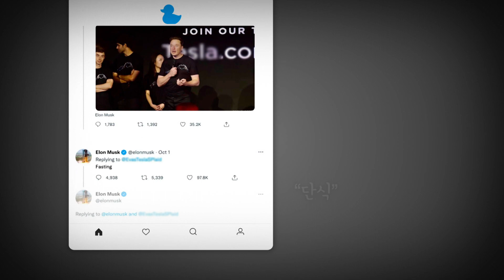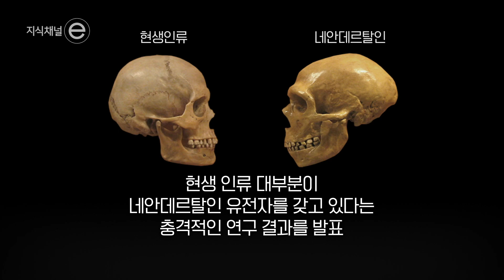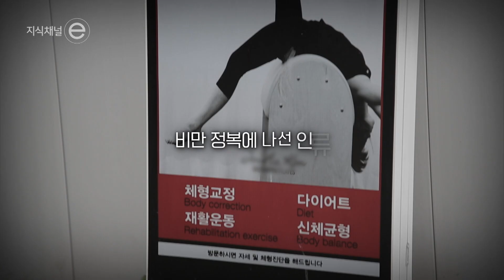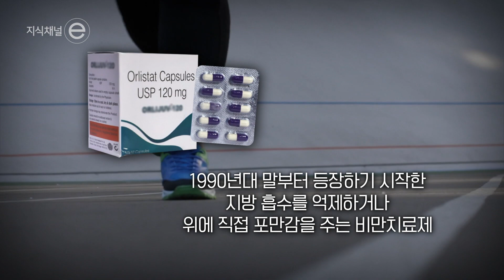21세기 신종 전염병 '비만' 약으로 치료하다 💊 │ 비만의 원인은 네안데르탈인 유전자❗ │ 일론 머스크도 복용한 비만치료제 │ 지식채널e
인류는 비만을 정복할 수 있을까?
 - 약으로 살 뺀다, 비만 ‘치료’하는 시대

  1996년, 세계보건기구(WHO)는 비만을 치료해야 하는 질병으로 규정했다. 이는 비만이 단순히 미용과 생활양식의 문제가 아닌 비정상적인 건강 불균형 상태라는 것을 말한다. 2019년에는 WHO에서 비만을 ‘21세기 신종 전염병’으로 발표했다. 그러나 여전히 비만이 증가하는 추세는 계속되고 있다.

  전 세계가 비만과의 전쟁 중인 가운데, 획기적인 비만 치료제가 개발되어 신드롬을 일으키고 있다. 테슬라 최고경영자(CEO) 일론 머스크는 ‘날씬해진 몸’으로 화제 됐다. 약 1년 만에 13㎏가량을 감량했다고 한다. 그는 다이어트 비결로 간헐적 단식과 운동 그리고 약물의 도움을 받았다고 털어놨다. 그 약물이 바로 비만 치료제이다.

  최근 화제가 되는 비만 치료제는 당뇨병 치료제로 개발되었다는 점에서 이전의 약들과 차이를 보인다. 당뇨 치료 효과도 탁월했지만, 임상 과정 중 당뇨병 치료제를 맞은 대다수가 현저한 체중감소를 보인 것이다. 비만도 치료하는 시대가 당도했다. 인류는 비만을 정복할 수 있을까? 인류와 비만, 전쟁의 시작과 역사에 대해서 알아본다.

12월 18일. 신발을 빌려드립니다 / 나의 작은 이웃
12월 19일. 학교도감 3부 - 학교를 지키는 어른
12월 20일. 문학의 미니멀리즘 -2023 노벨문학상 욘 포세
12월 21일. 인류는 비만을 정복할 수 있을까?